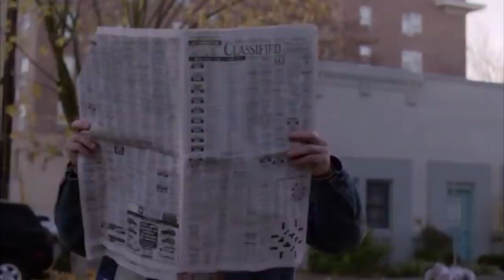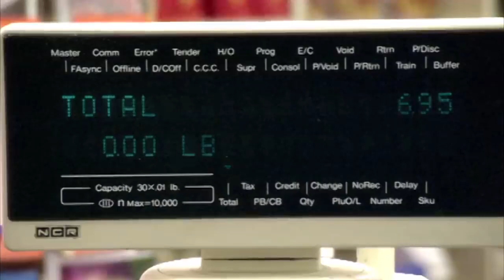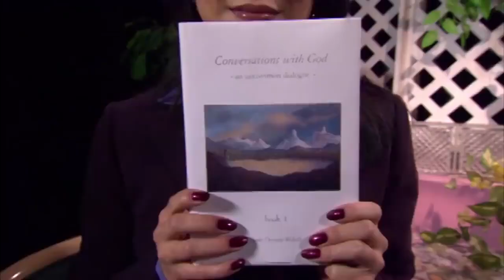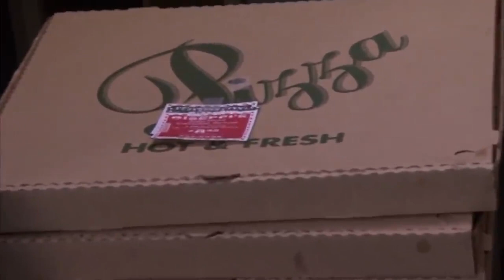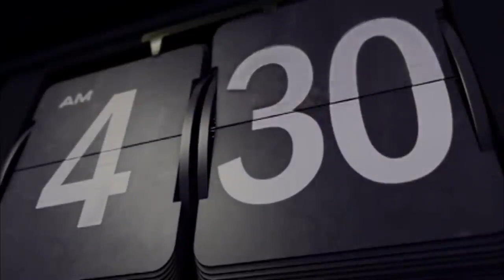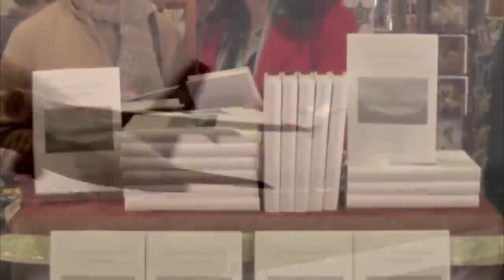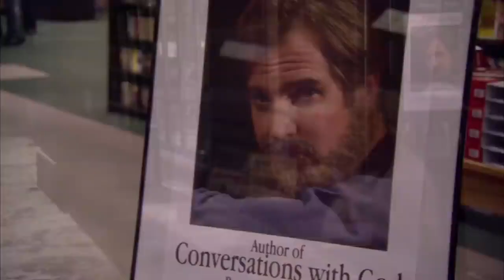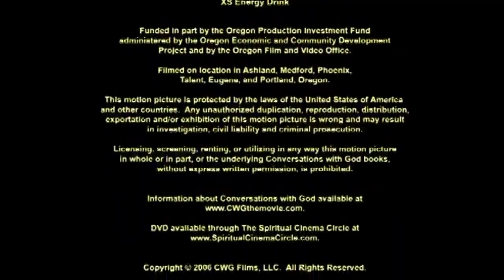Conversando com Deus - Filme Católico Dublado HD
Adaptação do livro escrito por Neale Donald Walsch, que conta sua própria história que inspirou e transformou a vida de milhões de pessoas. Neale sofreu um grave acidente de carro no qual quebrou o pescoço. Sem emprego, mais tarde o vemos como um mendigo sem teto, pedindo comida e lutando para se manter vivo. Neale vai se sentindo cada vez pior e fracassado, o que faz crescer sua raiva e amargura. - A existência ou não de Deus é sua maior questão! E ele encontra as respostas ao longo de muitas conversas… O livro de Neale foi lido por mais de 7 milhões de pessoas em 36 línguas ao redor do mundo.

 Elenco Henry Czerny ... Neale Donald Walsch/God - voz Vilma Silva ... Leora Garcia T. Bruce Page ... Fitch Ingrid Boulting ... Sunny Zillah Glory ... Carly Abdul Salaam El Razzac ... Chef Jerry McGill ... Oscar Michael A. Goorjian ... Roy 'The Morning Boy' Michelle Merring ... Daisy Brenna Haukedahl ... Teenager in restaurant Scott Cervine ... The Landlord Carter Haukedahl ... Soccer player Karen Fitzgerald ... Chiropractor Aisha Kabia ... Restaurant Manager Dani Kelly ... Audience Member